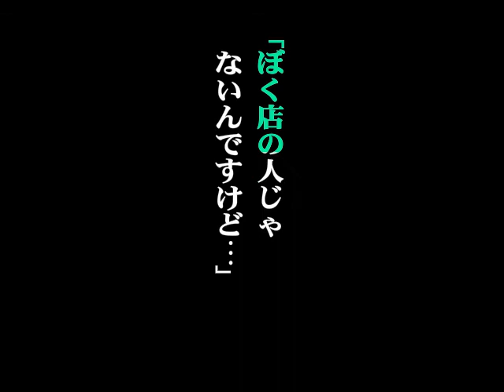【声に出して読みたい】言い出せてスッキリした言葉 話合い編他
世の中、言いづらいことでイッパイ！
だから、さぁ、テキストを開いて
キッパリ言う練習をしましょう！